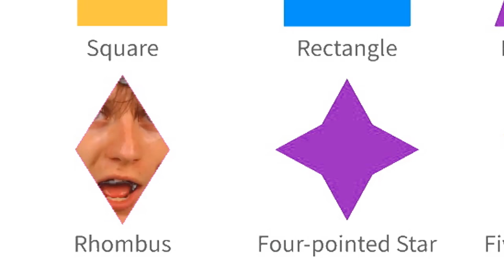JackSucksAtGreenscreen JackSucksGreenscreen JackSucksEditingChallenge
If confused, this video is made for my favourite YouTuber's (JackSucksAtLife) editing challenge! Had a good time editing this together and really hope he enjoys it!
P.S: 0:57 wasn't originally blurred out and was Jack's face over a 'naked man's genitals but, while Jack showed the clip with no issues, this video was originally age-restricted so had to blur it out in YouTube's own editor...

I use OBS Studio for recording and DaVinci Resolve for editing. I use paint.net for graphics including thumbnails.